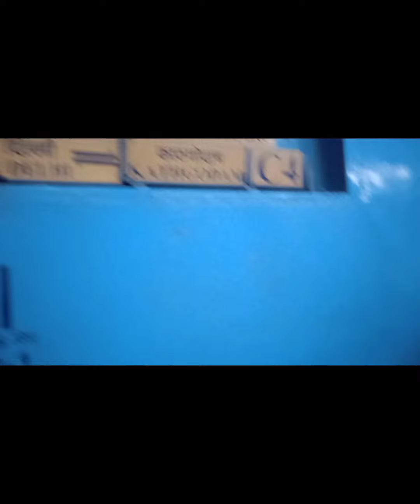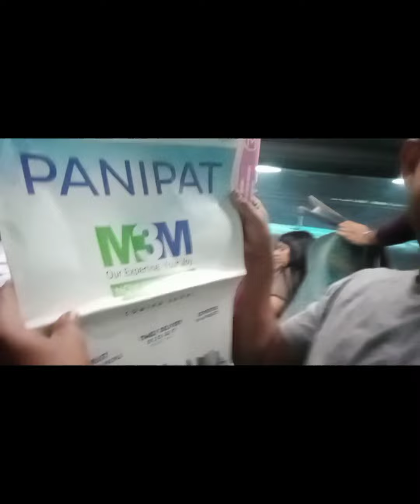🤔എന്നാലും ഈ യാത്ര എങ്ങോട്ടായിരിക്കും? hamnaashique travel vlog travelvideos #railway